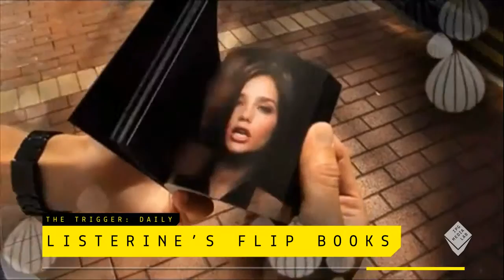The Trigger: 08/09/12 - IPG Media Lab